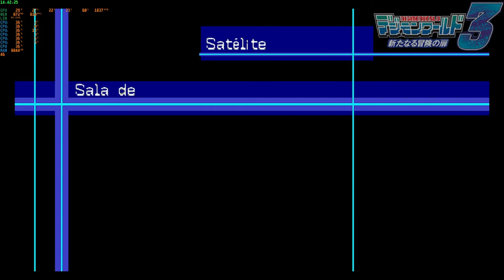Digimon World 3 en HD: ¡Final alternativo! ¡Galactimon vs Wargreymon, BKWarGreymon y Omegamon!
Esta es la URL a mi cuenta de PAYPAL para todos aquellos que quieran hacer DONACIONES AL CANAL  y así ¡mejorar y crecer este gran espacio de entretenimiento gamer!:

¡Gran final! ¡Galactimon con las Digievoluciones más poderosas de Agumon y de su línea Evolutiva!